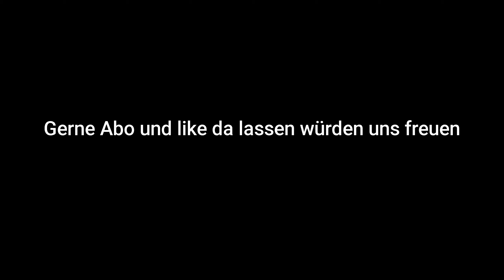Jahresrückblick 2020 mit allen geschossenen Bildern Einsatzfahrzeuge-Rettungshubschrauber